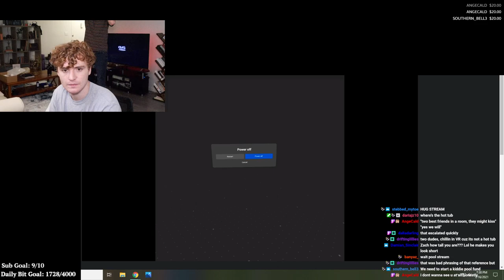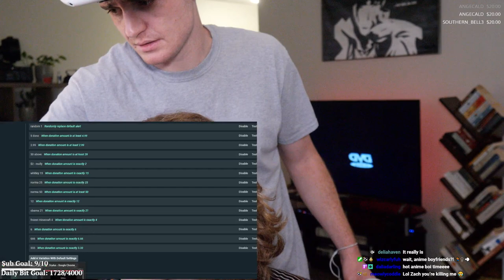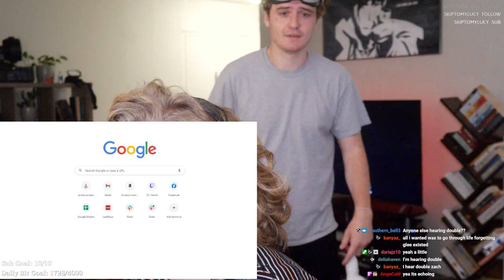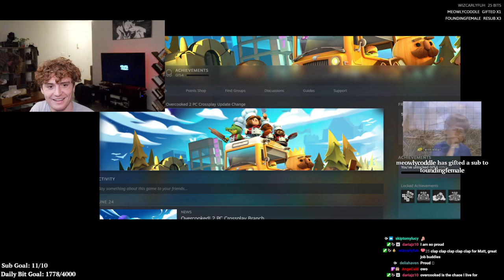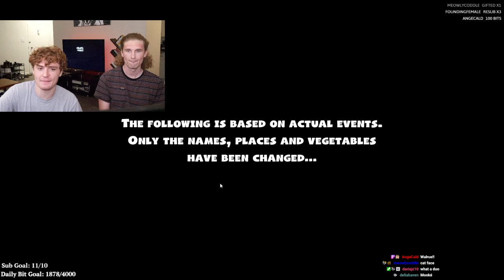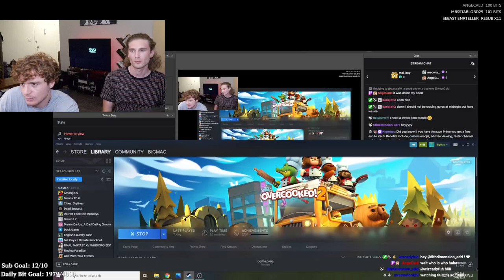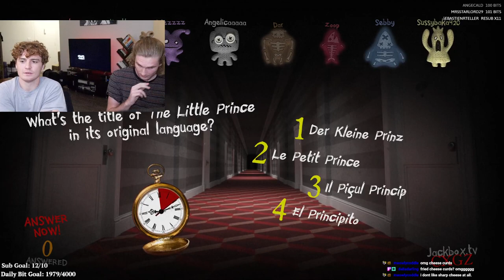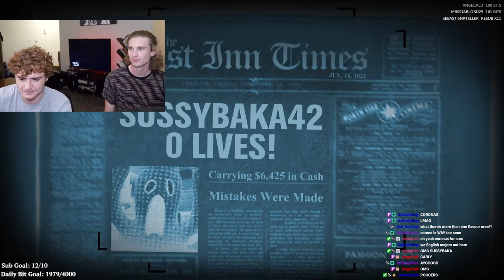Tech Issues, VR, and Matt Kirk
this one is for the homies, cuz my ISP decided NO FRIENDS FOR YOU.

Come see this handsome lug and hang with us while we explore anime boys online.